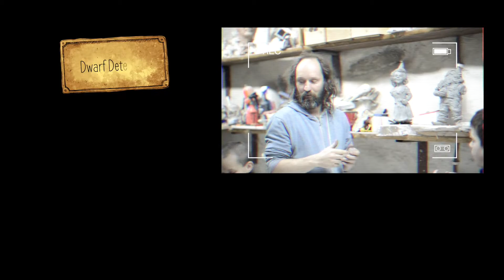Dwarf Detectives odc. 47 „Śladami wrocławskich krasnali”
Już po raz drugi spotykam się z dzieciakami ze Specjalnego Ośrodka Szkolno-Wychowawczrgo nr 10 z Wrocławia. Tym razem udaliśmy się na wycieczkę do Gaju, gdzie mieszka jeden z twórców krasnali - Piotr Makała pokazał wychowankom ośrodka jak się rodzą wrocławskie krasnale. Okazuje się, że typowo marketingowy produkt wymyślony początkowo przez miasto Wrocław może być także wartością terapeutyczną. A wszystko to dzięki zaangażowaniu nauczycielek z Ośrodka i ich miłości do wrocławskich krasnali!

Reżyseria:
Magdalena Lasota, Natalia Jaromin

Lidia Jaromin, Karolina Nocko oraz wychowankowie SOSW nr 10 we Wrocławiu

Muzyka intro:
Żyranci: Fifi, Larsu, Knysza
Produkcja: Knysza
Gościnnie: Daro

rosyjski: Katia Apanova